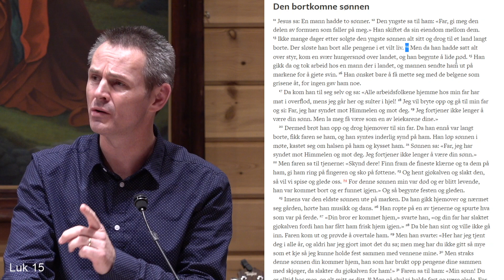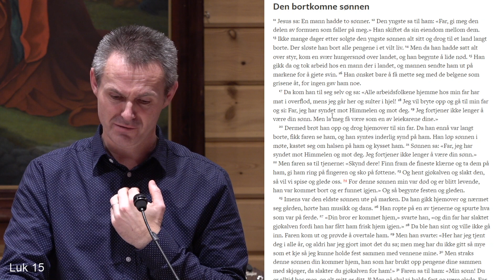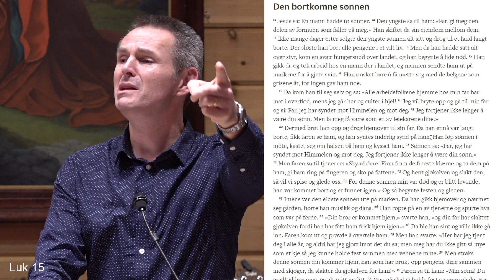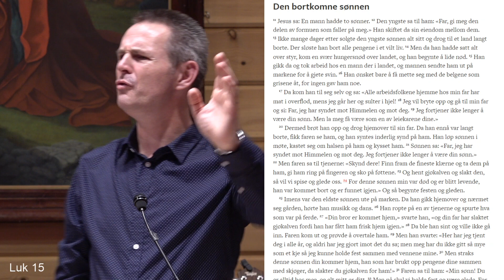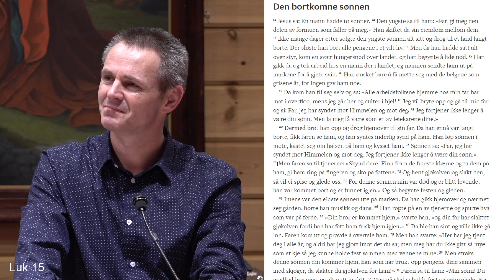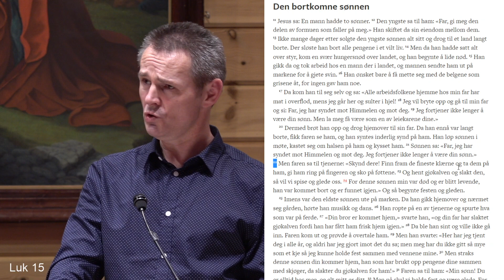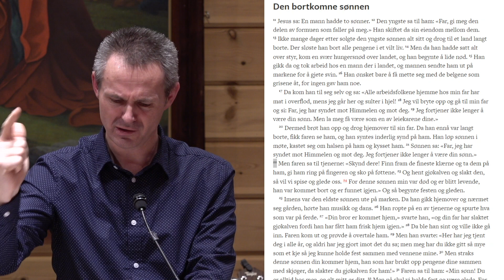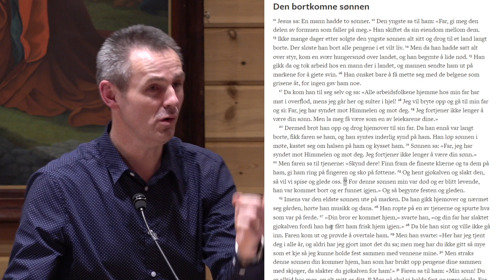Eiken IMF 23.02.20: Vidar Brautaset og Jørgen Tønnessen. Sang av Vidar & Hanne Brautaset.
(Møtet er lastet opp på nytt, da det ble brudd i direktesendingen. Kan legge til 270 visninger fra første fila)
Talen starter ved 34:02